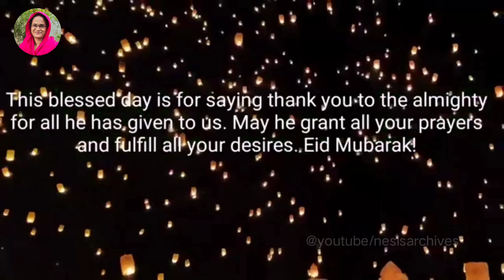RAMADAN VLOG/EID DAY/NESIS ARCHIVES